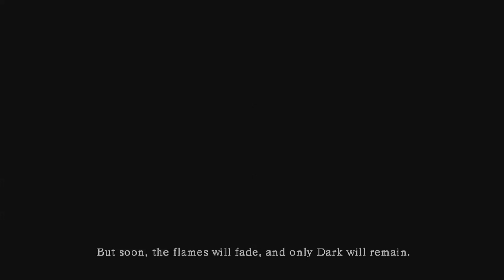Let's Play Dark Souls [001] Commence The Dying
What's up guys? Welcome to my play through of Dark Souls. A game of irritation, frustration, hatred, anger, and the uncontrollable urge to keep playing. I am by no means a great player at this game...in fact i wouldn't even consider myself good...but i have been wanting to do a let's play of this game for a while. I never fully completed this game, so I'm hoping to accomplish that with my play through.